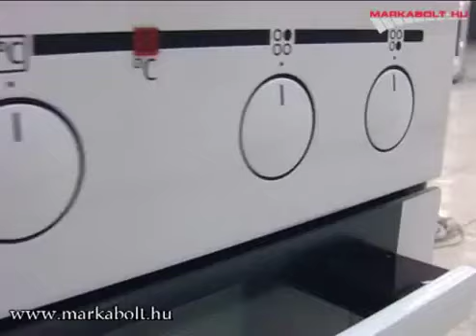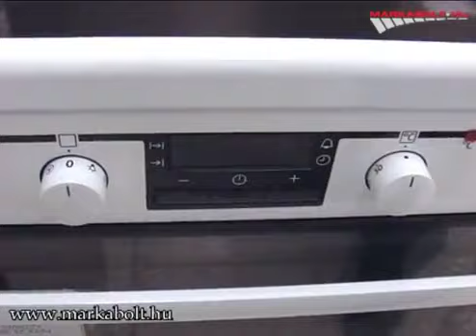Электроплита стеклокерамическая AEG 47056 VS-WN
Габариты: 85х60х60 см
Рабочая поверхность: стеклокерамика
Тип конфорок: стеклокерамические Hilight
Управление конфорками: утапливаемые переключатели
Мощность конфорок:
передняя левая: 1.0 кВт / 2.2 кВт/ 140мм / 210 мм
задняя левая: 1.2 кВт / 145 мм
задняя правая: 2.4 кВт / 1.5 кВт / 265мм /170 мм
передняя правая: 1.2 кВт / 145 мм
Зоны расширения: овальная и двойная
Духовой шкаф: мультифункциональный
Объем: 82.1 л
Максимальная мощность духовки: 3486 Вт
Мощность гриля: 2900 Вт
Самоочистка: эмаль лёгкой очистки
Количество режимов работы: 8
Термостат
Освещение
Количество стекол в дверце: 2
Принадлежности: 2 эмалированных противня (обычный и глубокий)
Режимы работы духовки:
Низ+вентилятор
Вентилятор+освещение
Вентилятор+кольцевой
Вентилятор+кольцевой+низ
Освещение
Верх+низ
Верх+гриль
Дополнительная информация:
Электронное управление с отключением духовки и программированием отложенного старта
Ящик для хранения противней
Уровень шума: 52дБ
Максимальная электрическая мощность: 10386 Вт
Класс энергетической эффективности : A
Вес: 50 кг
Замена модели 41016VH-WN